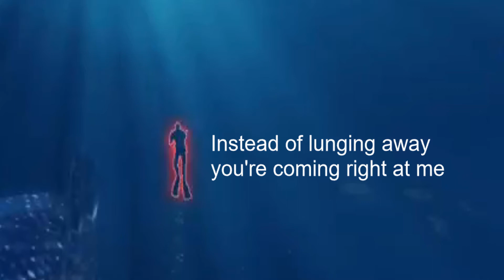The Mako is DUMB (Depth compilation)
music in video: Gas gas gas

artist: Manuel